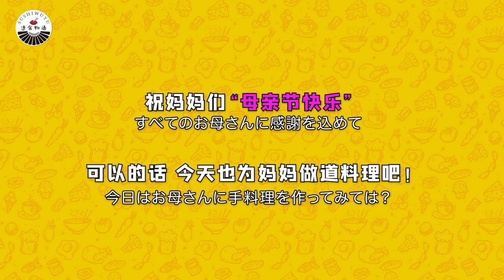世界有种特别香的饭菜叫：妈妈做的【速食母亲节特别篇】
跟#富田健太郎 小林亮太 松大航也 三个小哥哥连线，聊聊最喜欢妈妈做的菜是什么？健太郎喜欢炸鸡块，长大后越来越觉得妈妈的味道真好吃。亮太喜欢妈妈做的厚蛋烧，加了酱油是充满回忆的独特味道，妈妈还夸奖了亮太在节目上的表现。航也喜欢妈妈做的蛋包饭，比店里的还要美味很多。聊着聊着，从妈妈一不小心聊到了爸爸，父亲节的时候，节目我们再放一遍吧！
PS：连线还有各种惊喜内容会陆续放出哦~ 期待一下。

和之梦：wanoyume.nanjing